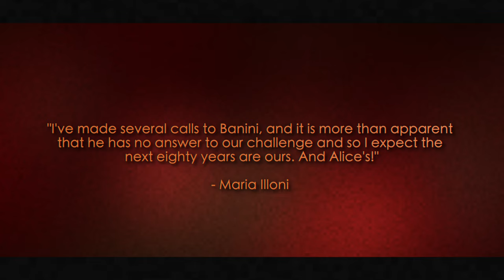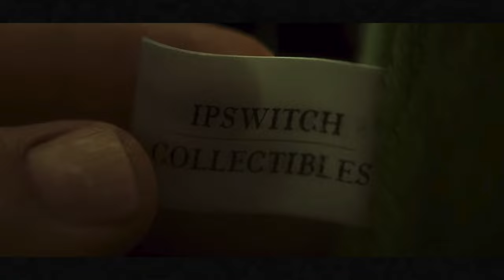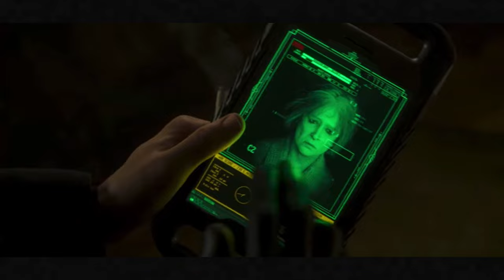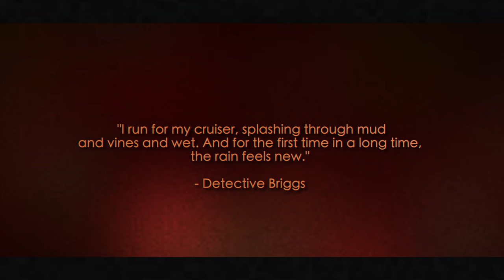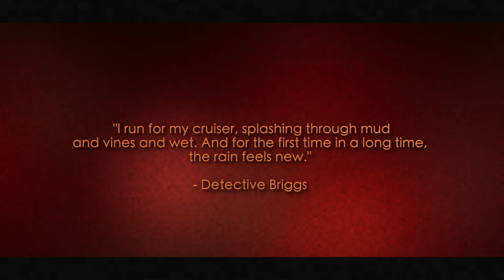The Ending Of Pop Squad Explained | Love, Death & Robots Explained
The Ending of Love, Death & Robots Season 2 Episode 3 "Pop Squad" (2021) Explained. Love, Death & Robots Explained.

Based on Pop Squad by Paolo Bacigalupi

Pop Squad
Directed by Jennifer Yuh Nelson
Starring Nolan North, Elodie Yung, & Emily O'Brien